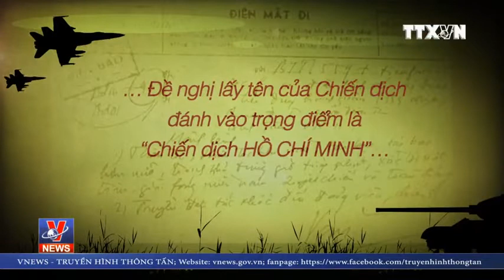Chiến dịch Hồ Chí Minh toàn thắng, đỉnh cao chiến tranh nhân dân ở Việt Nam được thế giới thán phục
Đại thắng mùa Xuân 1975, là thắng lợi vĩ đại nhất, trọn vẹn nhất – một kỳ tích lịch sử vĩ đại của dân tộc ta trong thế kỷ XX – kết thúc thắng lợi chặng đường 21 năm kháng chiến chống Mỹ, cứu nước; đồng thời kết thúc vẻ vang quá trình 30 năm chiến tranh giải phóng dân tộc và bảo vệ Tổ quốc kể từ Cách mạng tháng Tám 1945. Thắng lợi vĩ đại đó thuộc về công lao của toàn Đảng, toàn dân và toàn quân ta; là nhờ sự lãnh đạo sáng suốt, tài tình của Đảng và Chủ tịch Hồ Chí Minh, sự chỉ đạo, điều hành, chỉ huy mưu lược, trí tuệ, tổ chức sáng tạo của Quân ủy Trung ương, Tổng Tư lệnh, quân và dân cả nước đã anh dũng, kiên cường, chiến đấu, hy sinh, đoàn kết, đùm bọc, chở che. Đây là thắng lợi của lòng yêu nước nồng nàn – của khát vọng hòa bình, độc lập, tự do và thống nhất đất nước, đánh dấu một mốc son chói lọi, viết tiếp trang sử hào hùng trong chặng đường dựng nước và giữ nước qua hàng nghìn năm lịch sử của dân tộc. Chiến thắng vĩ đại này cũng đóng góp to lớn cổ vũ mạnh mẽ phong trào giải phóng dân tộc và dân chủ tiến bộ trên thế giới, về một dân tộc nhỏ có thể thắng những thực dân, đế quốc to khi có chính nghĩa và được sự ủng hộ giúp đỡ quốc tế.